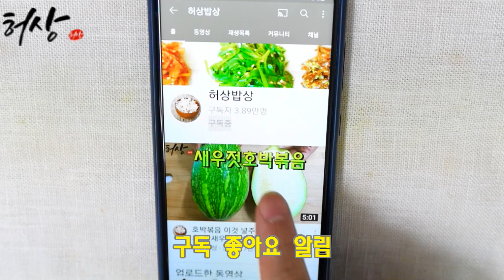황태채에 쌀뜨물 부어주세요! 오이황태채무침 비린맛없이 오이무침 황태채요리 만들기!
오이무침하실때 오징어나 황태채 이용합니다.
약간의 비린맛있는데요. 쌀뜨물로 재워놓기합니다.
부드럽게 무침할수있고 잡내잡아줍니다.
도움되셨다면 좋아요 구독 알림으로 허상한테 행복을 주세요!
재료
오이 1개
황태채 100g
절임하기
소금 1/2T
쌀뜨물 2T
양념
쪽파 2대
고추장 1T
고춧가루 2T
진간장 1T
다진마늘 1T
다시마청 1T
쌀조청 1T
참기름 1T
깨소금 1T
*오이는 소금에 8분정도 절임합니다.
황태채는 쌀뜨물에 부드러워지도록 재워줍니다.